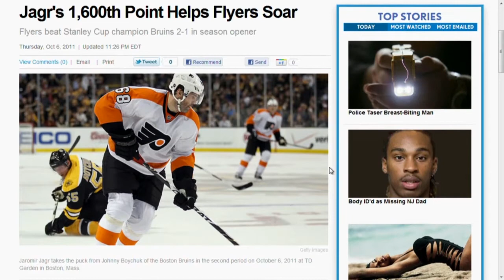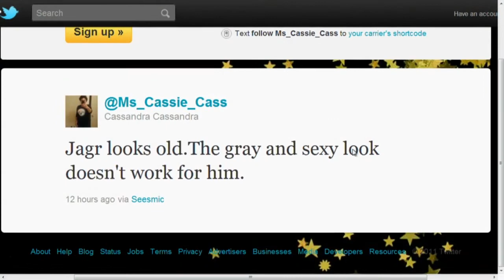Jaromir Jagr's Return to the NHL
Jaromir Jagr is back in the NHL with the Philadelphia Flyers, and just one game in, he's already making an impact.  Travis Hughes of Broad Street Hockey tells us about Game One for Jagr in Philly, and what he's expecting from his this year.